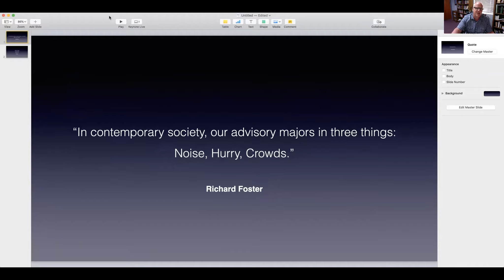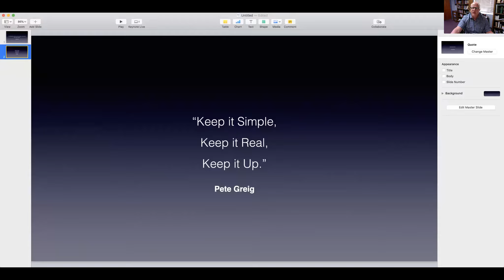Meditation (Ep 2)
Meditation Scripture Memorization by Pastor John